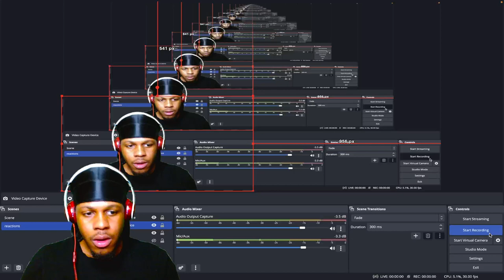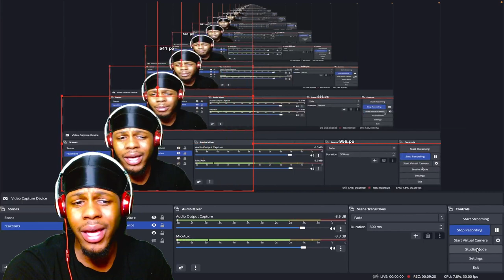DAVE - BLACK [Live at The BRITs 2020] (REACTION)